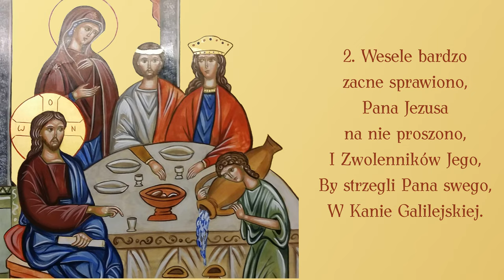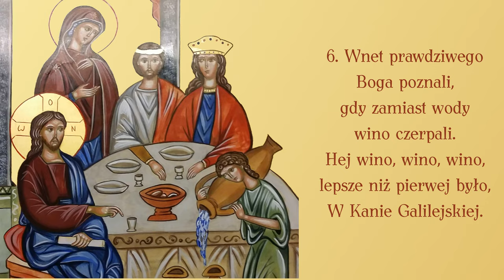Mesyasz przyszedł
00:00 → 1. zwrotka
00:25 → 2. zwrotka
00:50 → 3. zwrotka
01:15 → 4. zwrotka
01:40 → 5. zwrotka
02:05 → 6. zwrotka

02:30 → 7. zwrotka

Obraz do filmu, którego autorem jest Maciej Górnicki, został zaczerpnięty ze zbiorów Opoki